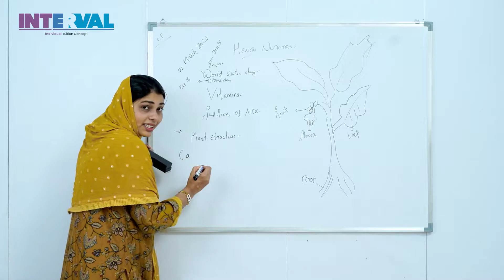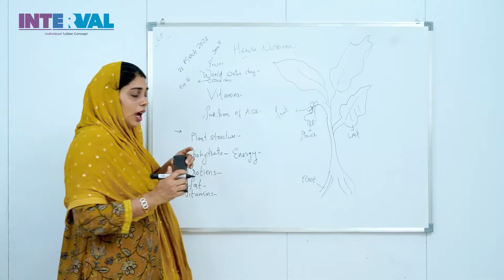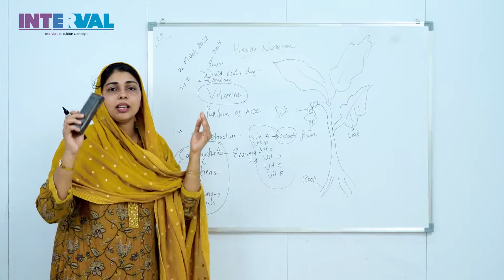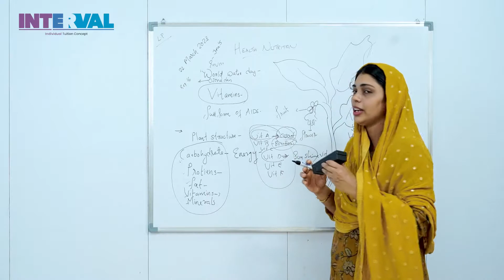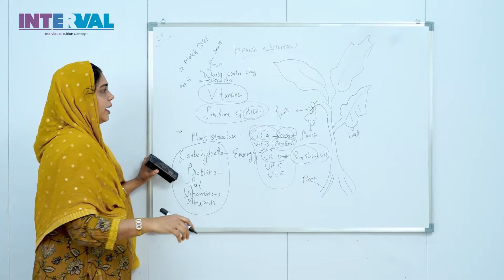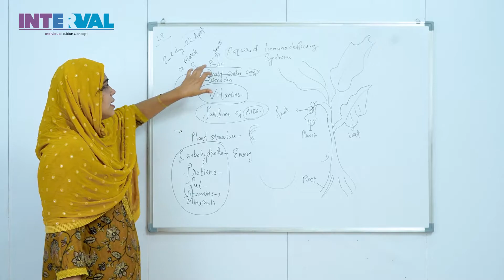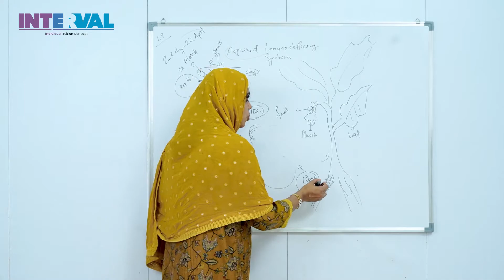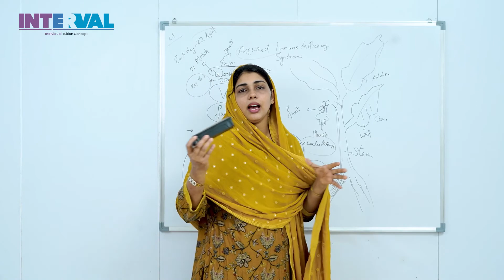Talent Search Examination LP Science | Team INTERVAL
കേരളത്തിലും ഗൾഫ് രാജ്യങ്ങളിലും ഇവരുടെ സേവനം ലഭ്യമാണ്.

INTERVAL is one of the world's fastest-growing individual concepts🚀 that works under the motto of 👩🏻‍🏫 "a teacher for a student".

⭐Top Trainers⭐
⭐One-to-One Sessions⭐
⭐Scheduled Timings⭐

We lead you to the world's best tuition concept where your kid can express,
explore and exhibit their curriculum based intuition. Be a part of our institution.

 INTERVAL Online tuition is an incredibly personalised tutoring platform for everyone. We have grown wide and incredible to be the Worlds fastest growing Individual Tuition Concept in India with immensely talented Trainers and team members. We provide our students with year-long and other structured tuition classes for Kg-12 students. Also, we provide other various courses which are very effective for entrance exam preparation, SAY exams, etc. Our classes are taken according to the client’s requirements.

1 മുതൽ +2 വരെയുള്ള വിദ്യാർത്ഥികൾക്ക് 'ഒരു കുട്ടിക്ക് ഒരു ടീച്ചർ"  എന്ന രീതിയിൽ  ഓൺലൈൻ ട്യൂഷൻ നൽകിവരുന്ന ടീം ഇന്റർവെൽ അനേകം വിദ്യാർത്ഥികളുടെ നമ്പർ വൺ ചോയ്സാണ്.

 പഠനത്തിൽ ഏത് ലെവലിൽ നിൽക്കുന്ന വിദ്യാർത്ഥിക്കും നിഷ്പ്രയാസം മനസ്സിലാക്കാൻ കഴിയുന്ന രീതിയിലാണ്  പാഠ്യപദ്ധതികളും വിഷയങ്ങളുടെ സിലബസുകളും ചിട്ടപ്പെടുത്തിയിരിക്കുന്നത്.

 All Kerala & GCC